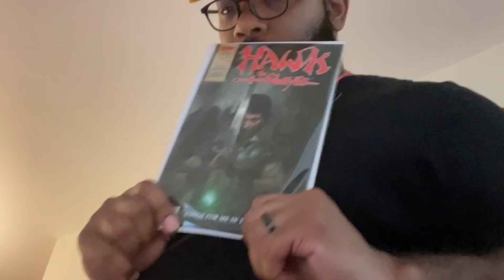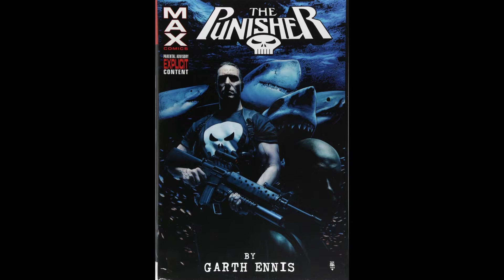Comic drop💎 A legend continues the tale. Madness🎃😂